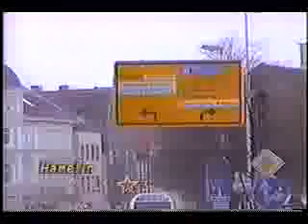Desde Hamelin, Alemania Compositor Tony Medina - Historia romantica con amor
Reportando para Planeta Tierra-Hit TV, Miami., LA CIUDAD DEL FLAUTISTA DE HAMELIN